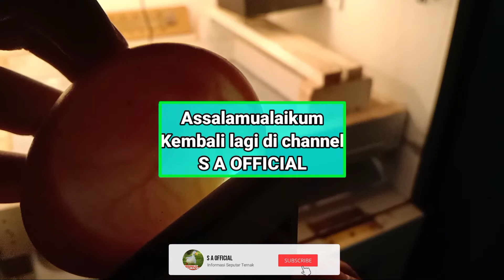Proses Peneropongan Telur Bebek Usia 7 Hari Masa Penetasan / Candling Telur Bebek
yuhuuuu terimakasih telah berkunjung ke channel ini

Kamera : redmi 4a
Editing : kinemaster
Thumbnail : PicsArt

PART 3 : -
PART 4 : -

Proses Peneropongan telur bebek usia 3 hari masa inkubasi, proses ini dilakukan agar kita dapat memisahkan telur yang infertil dan yang telur fertil, proses Peneropongan telur bebek ini bisa dilakukan secara 1 Minggu sekali, pada proses Peneropongan telur bebek ini, jika ada telur yang infertil maka keluarkan telur tersebut dari mesin tetas karena dapat menyebabkan pembusukan, proses Peneropongan telur bebek  dapat dilakukan juga pada 3 hari terakhir sebelum telur bebek menetas atau pada hari ke 25.

saksikan terus video Video menarik dari channel ini

Ikuti Juga ⏬⏬

terimakasih